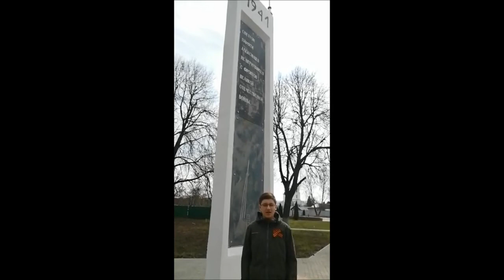«Звучи, памяти набат!» 23 серия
Библиотечный проект «Львовка онлайн»
Предлагаем вашему вниманию литературно-музыкальную композицию «Звучи, памяти набат!», подготовленную библиотечными специалистами Алексина к празднованию 75-й годовщины Победы в Великой Отечественной Войне. Помним! Гордимся! Чтим!